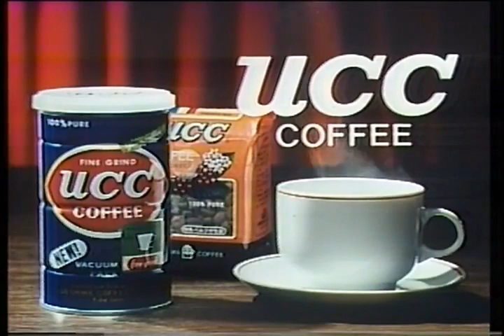UCC Coffee (Paul Mauriat) Japanese Commercial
French conductor Paul Mauriat warms up the orchestra with the symphony he calls coffee. Visit chrislovesjapan.com for more content.
Raw video taken from the "callfromthepast3" channel.

My transcription of the audio:
いい香りを、伝いたい。。。
(French)
UCC Coffee